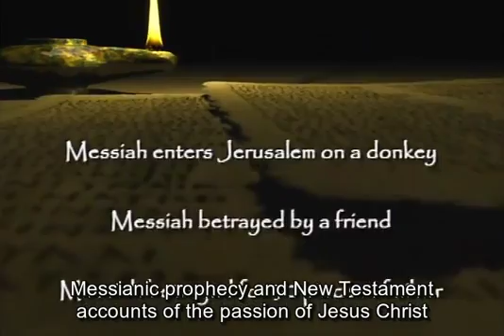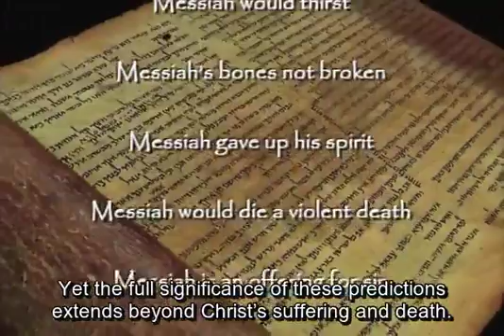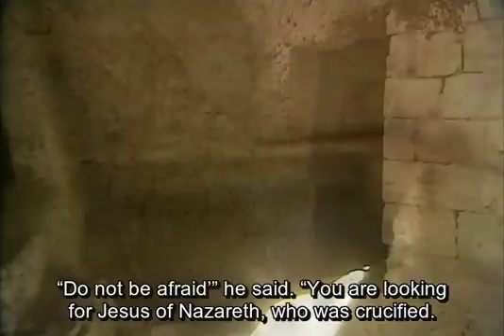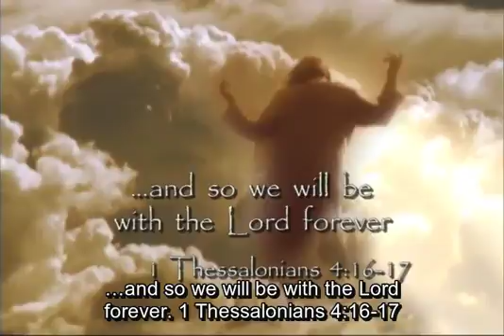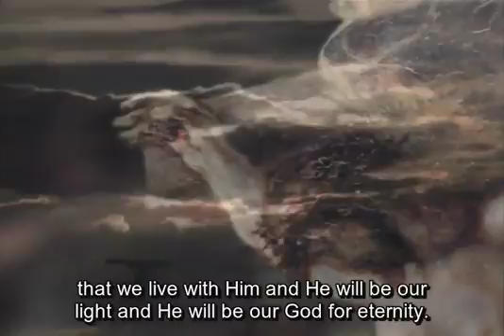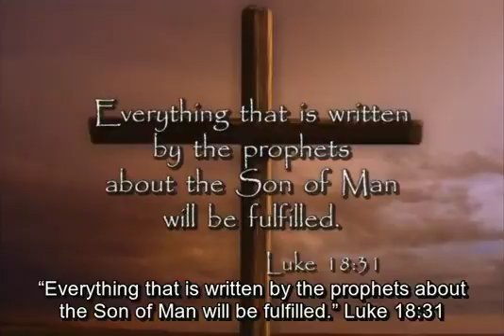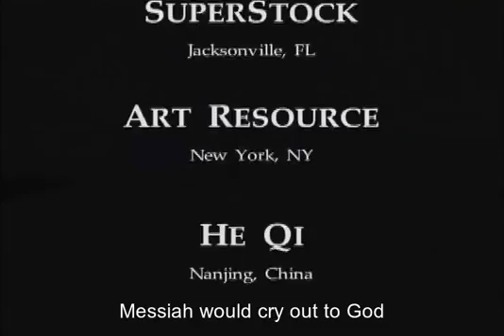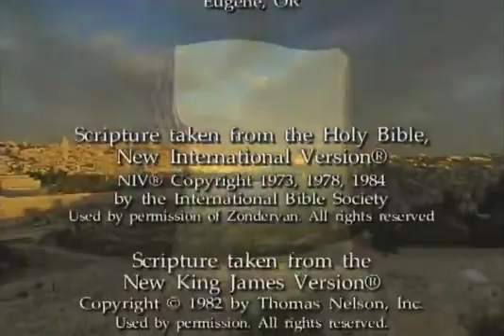Eng Cut 006.m4v